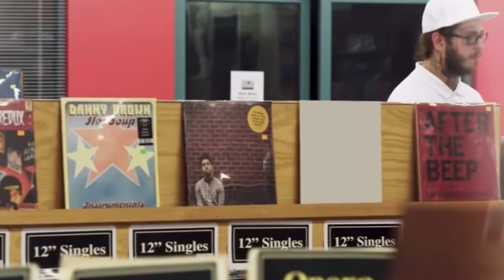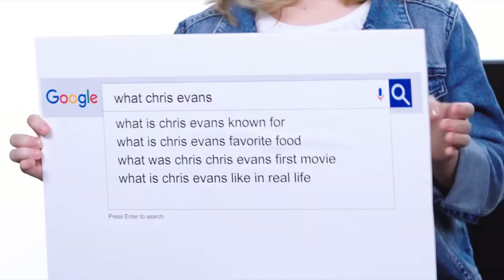Cancer celebrities being their zodiac sign for 16 minutes straight as this line ~~~